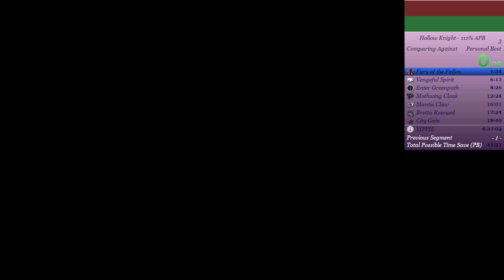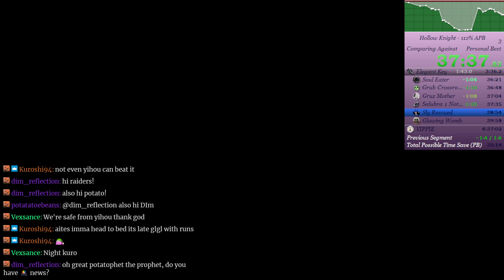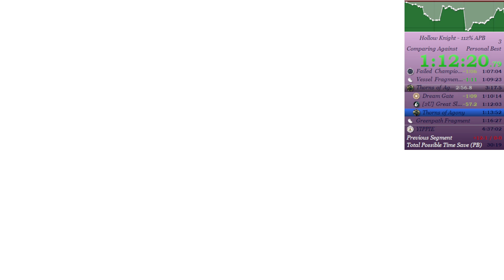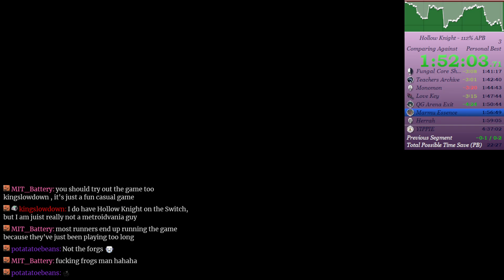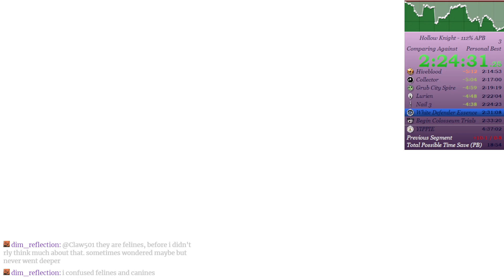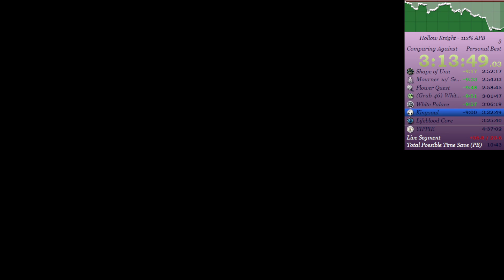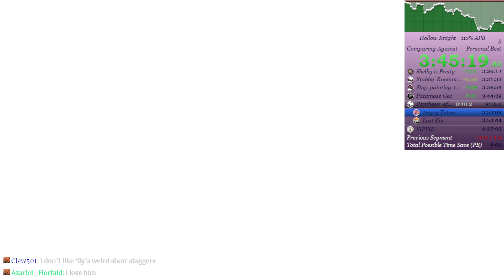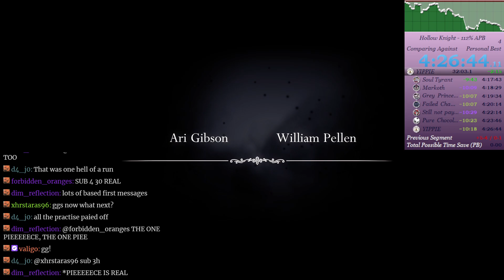Hollow Knight 112% APB in 4:26:44!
Sub 4:30 acheived!!! I am super happy about this, even if I did die in quite a few sillier places. Also my first Overcharmed Greenpath run! Looking forward to learning other strats in the future.

Have a great day, and remember to stay safe!